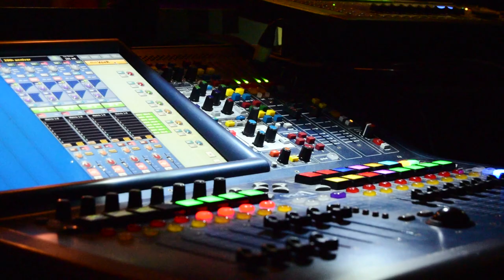Hannah Casey Video Showreel 2020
Projects Featured;
The Trip (2020)
PÓG Promotional Video & Christmas Video (2020)
20 Years of the Spirit Store (2019)
HuMANity (2019)
Hoey's DIY Promotional Video (2018)
Backyard Sessions (2019)

If you want to find me elsewhere;